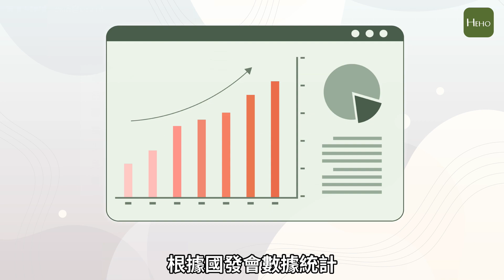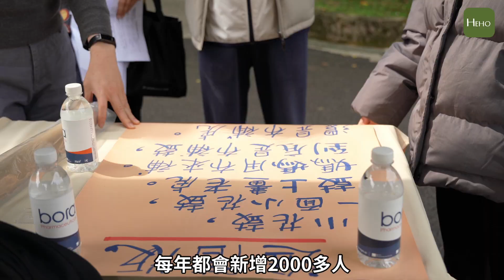告別顫抖人生！18歲女學生確診巴金森、積極治療重拾彩色人生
▶️ 閱讀全文
每年的 4 月 11 日是世界巴金森日，巴金森氏症是一種退化性神經疾病，常見症狀除了顫抖之外，也會伴隨記憶力減退、神智混亂及癡呆等症狀。我們也採訪到年僅 21 歲的巴金森氏症病友，她在 18 歲的時候突然發病，經過檢查確診巴金森氏症，雖然目前醫學上還無法治癒，但透過積極治療、正向面對病情、加上親友陪伴，目前已經可以正常回到學校上課，她也向巴金森病友喊話：「只要跨出第一步，就會相信自己其實做得到。」

【影音】告別顫抖人生！18歲確診巴金森氏症 積極治療重拾彩色人生

00:00 影片開始
00:14 國發會統計台灣2025將邁入超高齡社會
00:28 吳瑞美醫師說明巴金森氏症的簡介
00:46 臺大醫院舉辦戶外闖關活動讓病友出來動一動
01:10 甄瑞興醫師提醒心跳110以上、每天30分鐘、可分為3次進行，就可以達到生理改善
01:47 18歲確診巴金森氏症女學生的專訪
03:10 戴春暉醫師表示病友間的互助是最大的力量

影音採訪：賴欣平、江宏倫
影音攝影：江宏倫
影音製作：賴欣平、江宏倫
拍攝器材: Sony A7C、Sony ZVE10
收音器材: Rode VideoMicro 、Rode Wireless GO + Rode Lavalier GO
剪接軟體: DaVinci Reolve、威力導演365